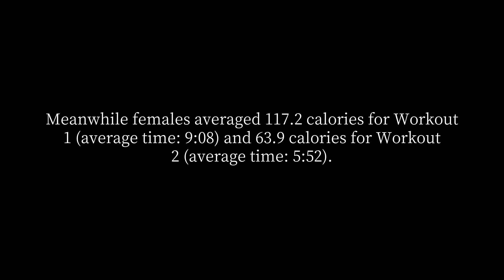How many calories do you burn in one hour of crossfit?